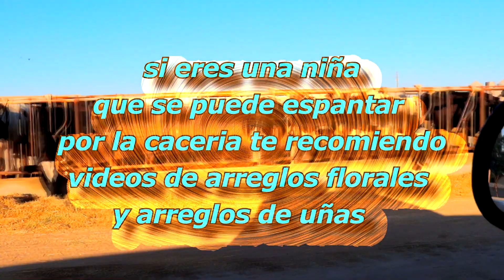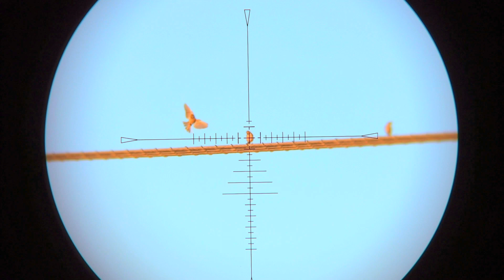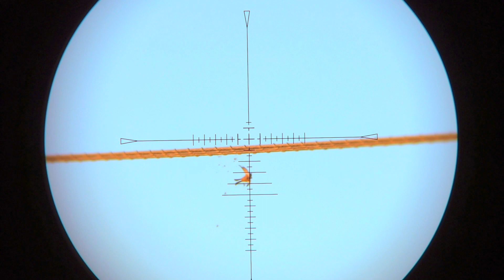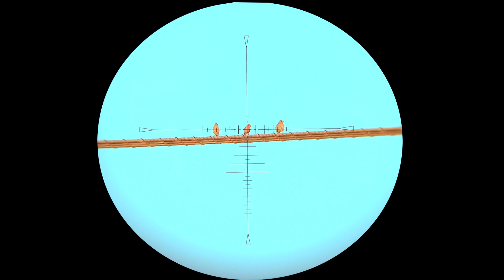🎯caza de gorrion comun🎯 con el brocock concept XR .25 (full vídeo)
el ave cazada en el vídeo es una plaga que causa demaciado daños y perdidas monetarias en los ranchos ganaderos! portadores de plagas y enfermedades

RIFLE DEL VIDEO Y LA MIRA Y  MAS ACCESORIOS